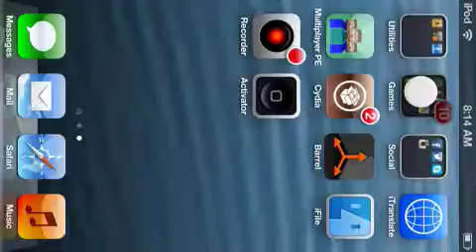My minecraft pe airplane